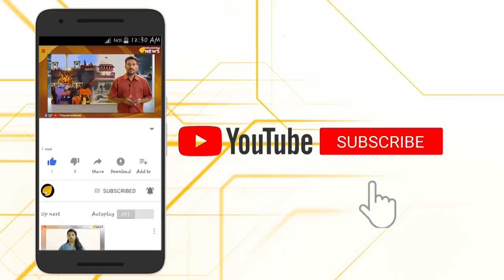രാഹുൽ ഗാന്ധി തനിനിറം കാട്ടി...ശിവസേനയുടെ അഭിപ്രായം അറിഞ്ഞാൽ കൊള്ളാം...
സവർക്കറെ അപമാനിച്ച രാഹുൽ ഗാന്ധിക്ക് ചുട്ട മറുപടിയുമായി ബി ജെ പി രംഗത്തുവന്നിരുന്നു.എന്നാൽ മഹാരാഷ്ട്രയിലെ അധികാര മോഹം ശിവസേനയെ അന്ധരാക്കിയോ?ബാലാസാഹേബിന്റെ ആത്മാവ് നിങ്ങളോട് പൊറുക്കില്ലെന്നുറപ്പ്...